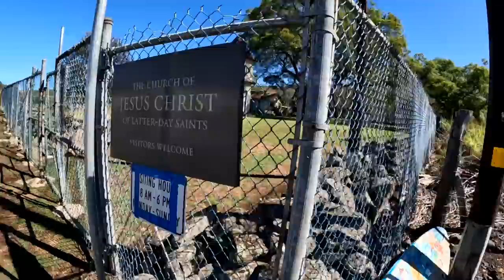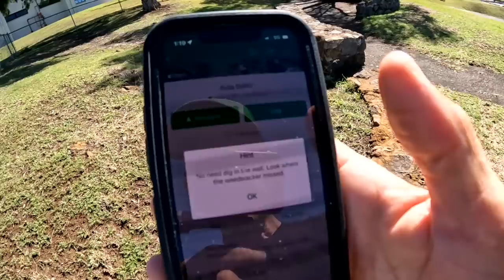OUR FIRST GEOCACHE TREASURE HUNT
On this episode of the Adventure Agents we go treasure hunting for geocaches for the first time as a family!

A big thanks to @clydescache for inspiring us to go on this adventure.